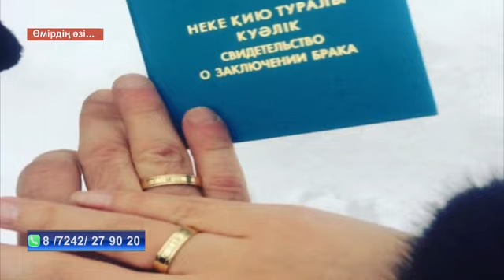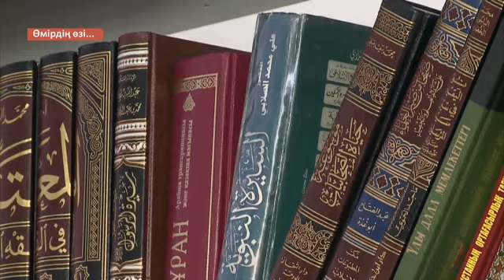Өмірдің өзі 10.06.2023